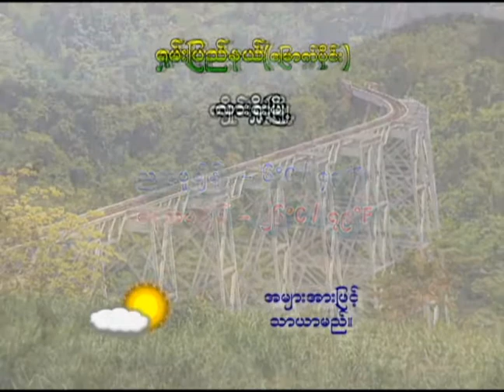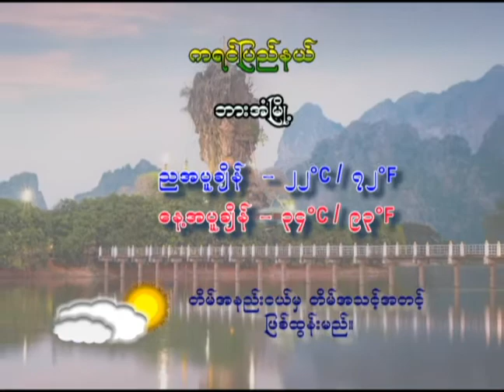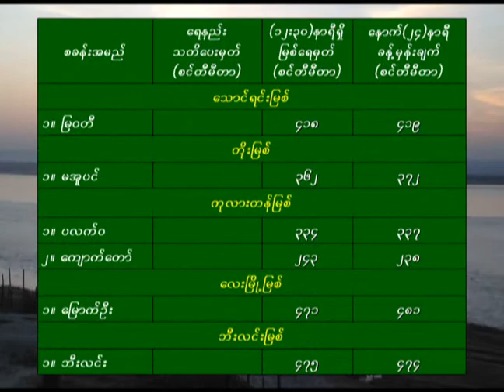28 12 2020ZLW